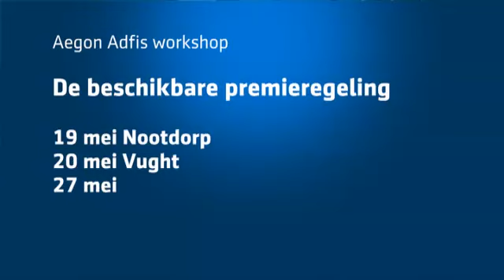Aegon Adfis workshop: beschikbare premieregeling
Welke beschikbare premiestaffel past het beste bij jouw relatie? Op deze vraag krijg je antwoord tijdens de Aegon Adfis workshop beschikbare premieregeling.